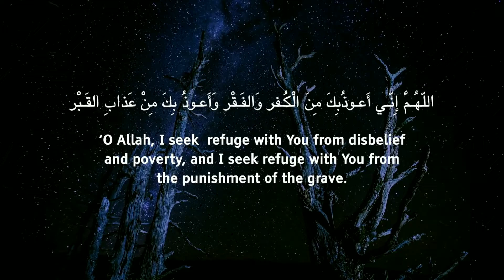Dua for refuge against disbelief, poverty & punishment of the grave